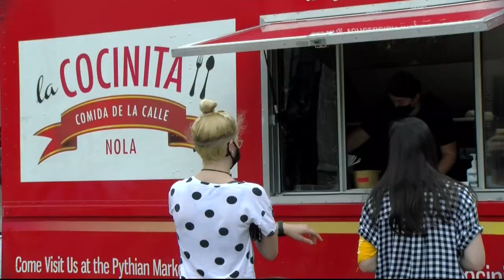Loyola University New Orlean's Senior Sendoff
Take a look at how Loyola celebrated the seniors on April 27, 2021.